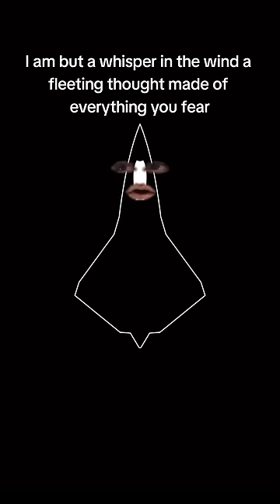Quick review of the budget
sorry guys haven't had much time to be up to speed on the news hope you enjoy the skit.